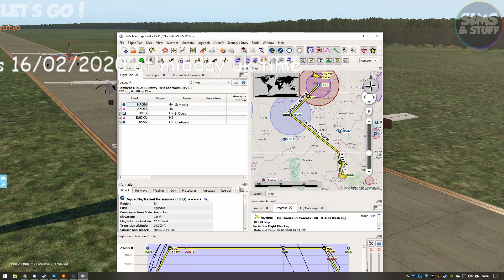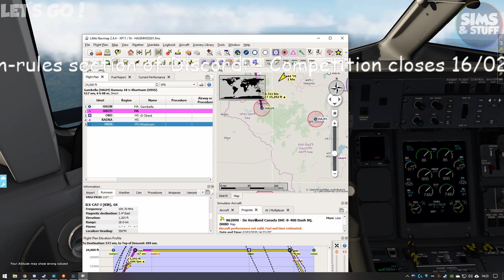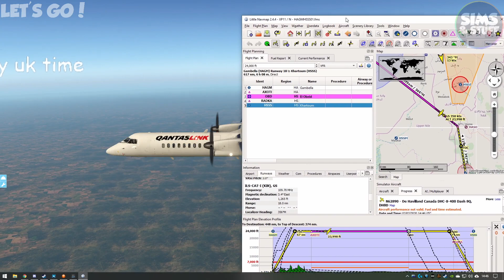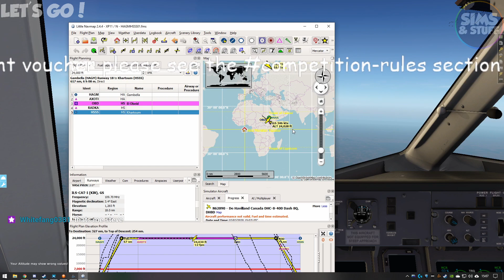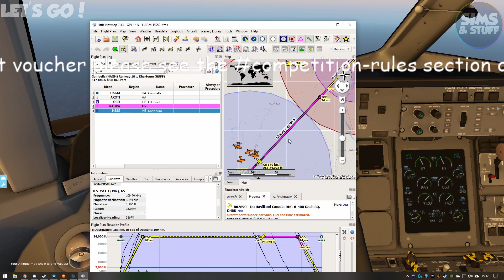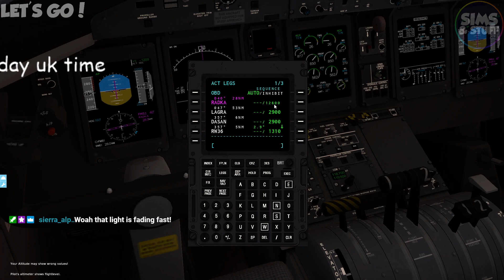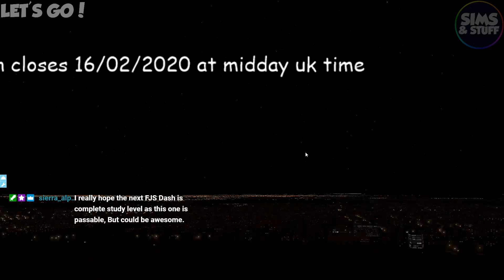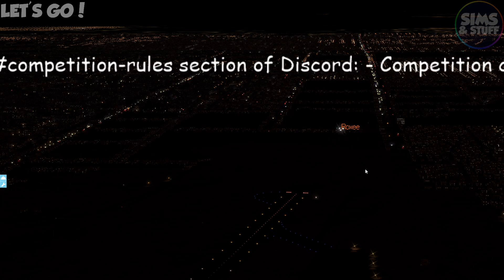FlyJsim - Q400 Flight + Just Flight Voucher Competition Details!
This time i take my first flight in the FlyJsim Q400 Legacy and announce details of the voucher competition. which ends on the 16th of Feb 2020.